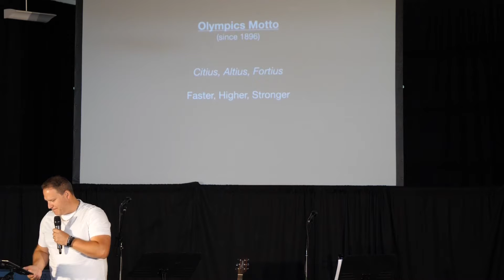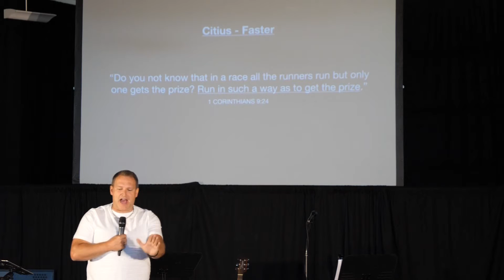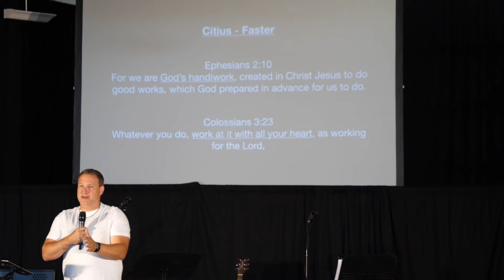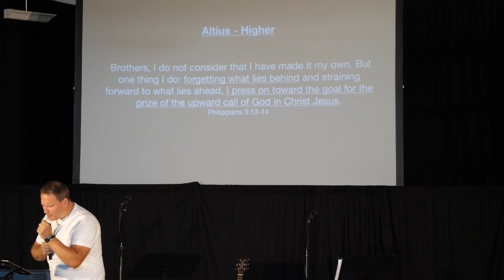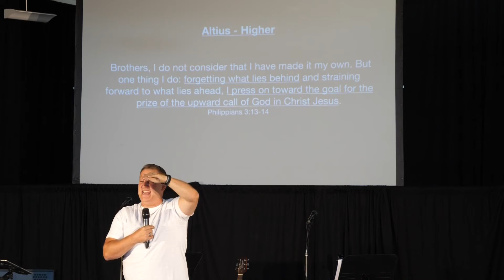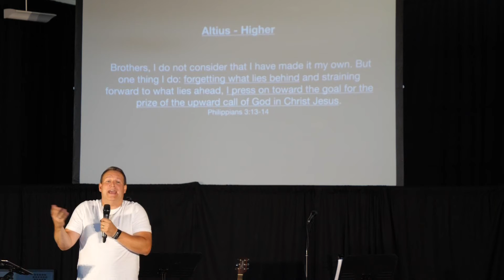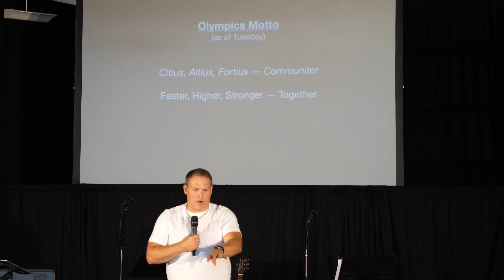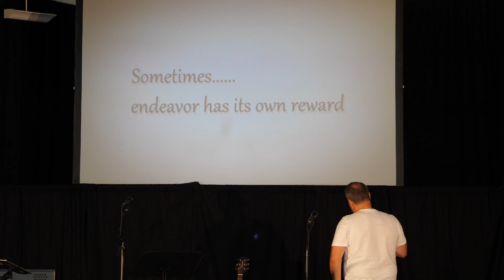2021 07 18 Olympic Faith Part 3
Join us this week as Pastor Derek discusses the The Olympic Model and Faith.